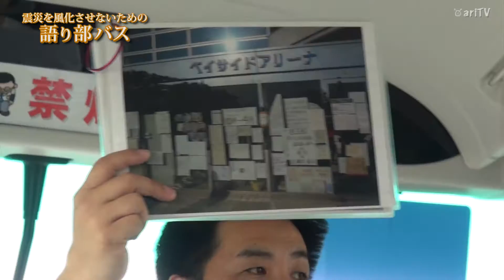南三陸 ホテル観洋が震災を語り継ぐ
南三陸 ホテル観洋が運行する
「震災を風化させないための語り部バス」